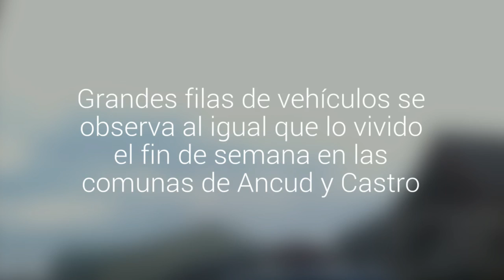Crisis de la marea roja: continúan los atochamientos en las bencineras de Chiloé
Grandes filas de vehículos se observa al igual que lo vivido el fin de semana en las comunas de Ancud y Castro.